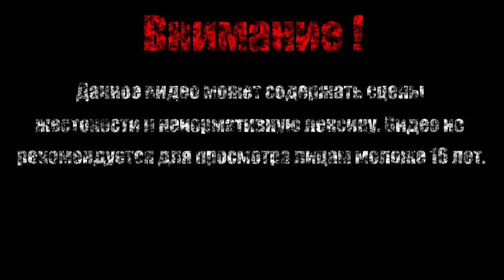ЗМЕИ【Crash Bandicoot 2】#2